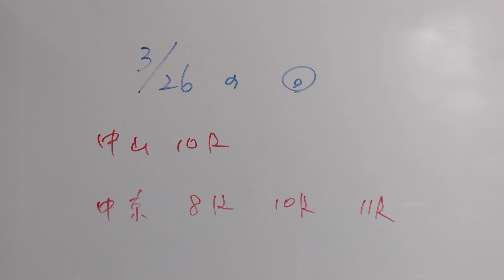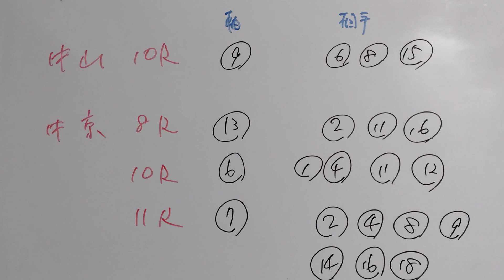【競馬予想】ドバイが惨敗だったので、日本の競馬でリベンジだ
昨夜のドバイのレースはどれも見応えのあったレース。

馬券は予想ははずれてしまったので、
日本のレースで巻き返したいです。